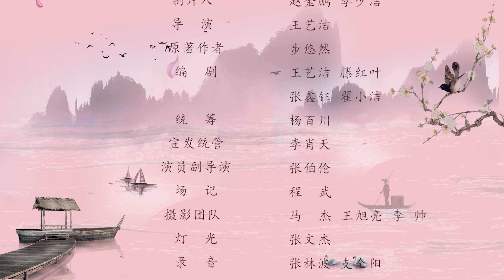【ENG SUB】一笑倾城 09丨医生穿越巧遇蛮横嫡女💝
▶一名21世纪的医生因过度疲劳晕倒，穿越到无才无德，蛮不讲理的丞相嫡女顾茗烟身上。刚醒来就被人取走心头血？实在是太窝囊！好，你们等着，看我替原主教你们分分钟做人。
▶集数：30